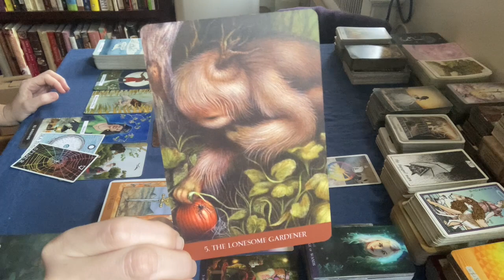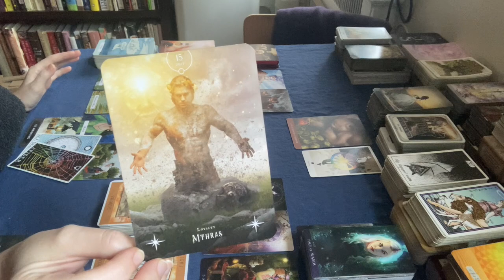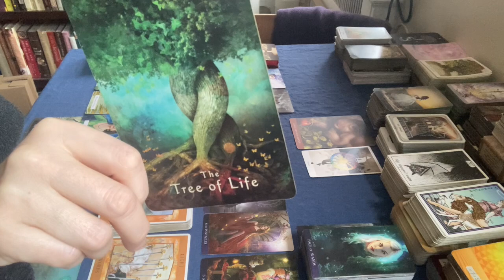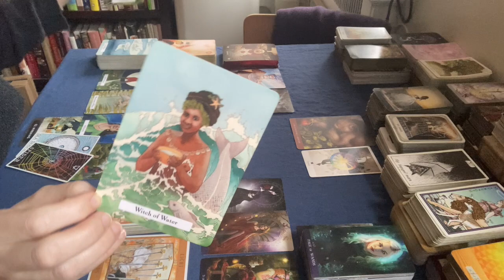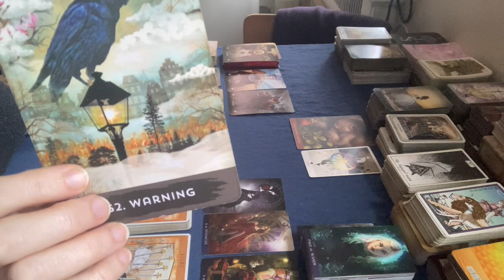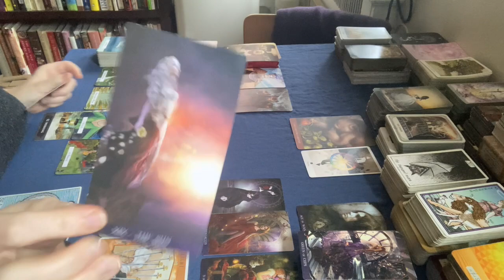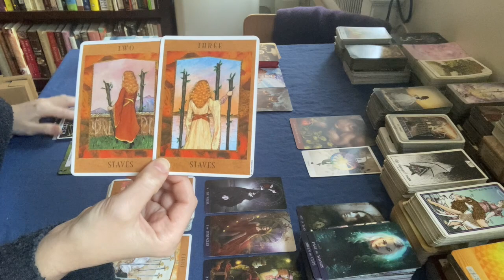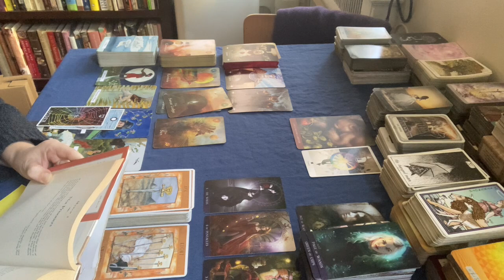Scorpio - Through the Looking Glass, Permanently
Decks Used:
Into the Lonely Woods Oracle
Field Tarot
Deep, Dark & Dangerous Oracle
Mystical Shaman Oracle
Witches' Wisdom Tarot
Combined Wild Unknown Tarot & Spirit Animals
Tarot de La Nuit
Goddess Tarot